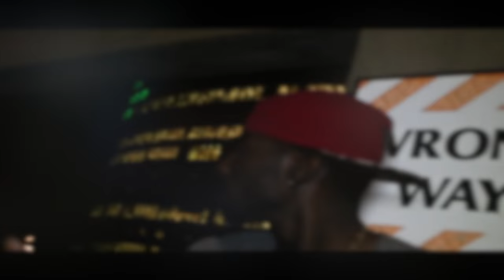TYPFRE$H Tha Chill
Talented Young People's FRE$H New Video "Tha Chill"
Directed By Riite Elton